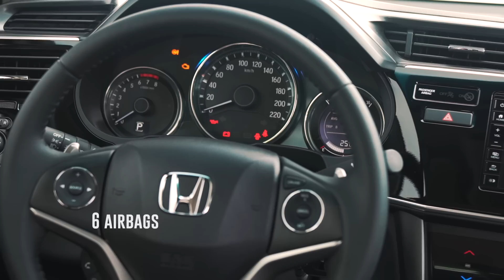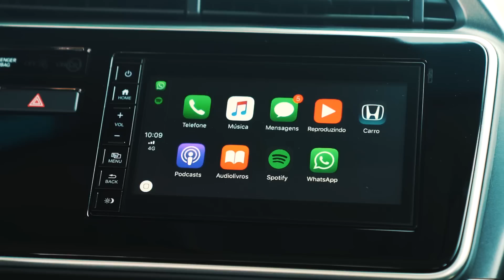Honda City 2018 - Teste Webmotors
O segmento de sedãs compactos está pegando fogo com os novos VW Virtus e Fiat Cronos. Sem muitos holofotes, a Honda lançou a versão 2018 do City. Será que ele encara a concorrência? Dá o play!